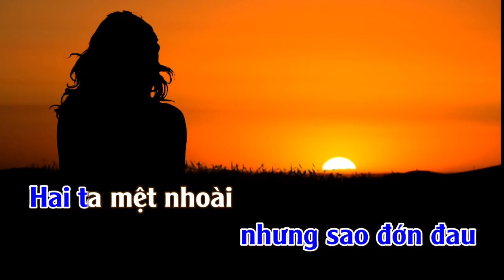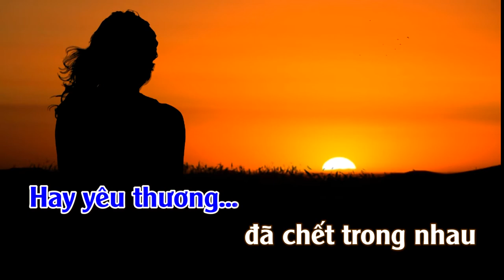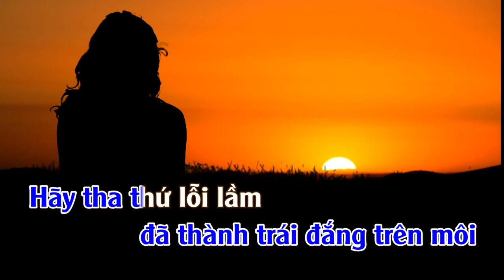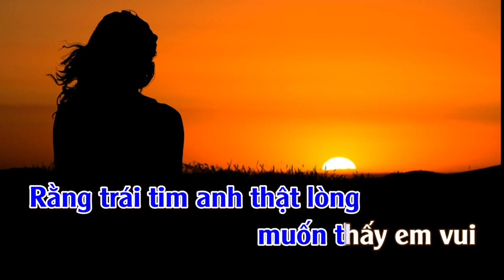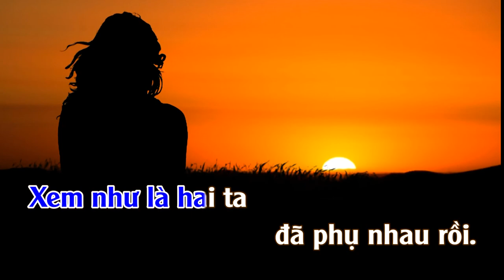Ta Phụ Nhau Rồi | Karaoke | Tone | Nam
Ta Phụ Nhau Rồi---Tác giả: Nguyễn Hồng Thuận